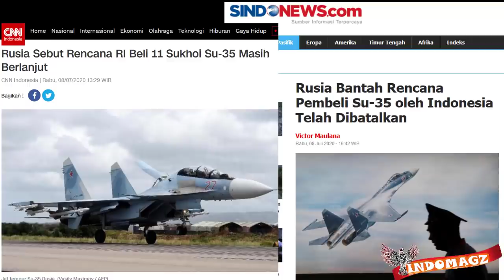DUTA BESAR RUSIA : SUKHOI SU-35 INDONESIA TIDAK BATAL !!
Nah mari kita bahas sedikit tentang SU-35 Indonesia bos
Saat ini kontrak pembelian 11 unit Sukhoi SU-35 Indonesia pun ibarat kata seperti hantu,,
Ada tapi tak pernah Nampak,, tak ada tapi keberadaannya masih diperbincangkan oleh pejabat2 dunia
Nah dikutip dari  sindonews dan CNN Indonesia tanggal 8 juli 2020 kemarin salah satu yang memperbincangkan hal ini adalah Duta Besar Rusia untuk Indonesia, yaitu Lyudmila Vorobieva
Apakah yang beliau katakan tentang SU-35 Indonesia..??

Nah meskipun saat ini banyak pihak2 yang ragu akan kelanjutan Indonesia dengan kontrak 11 unit SU-35 nya
Apalagi ditambah dengan minat Indonesia untuk Meminang F16 dan juga F-35, serta diizinkannya Indonesia oleh amerika untuk mengakuisisi MV-22 Osprey
Semakin memperkuat duggan netizen bar bar bahwa SU-35 Indonesia kemungkinan besar akan amsyong
Namun hal ini pun dibantah oleh Pihak rusia
Duta besar Rusia utk Indonesia pun mengatakan bahwa
sejauh ini rencana pembelian Su-35 oleh Indonesia masih berlanjut. beliau berharap, kelanjutan dari realisasi kontrak Su-35 dengan Indonesia akan segera berlanjut.
Vorobieva pun ditanya mengenai rencana pembelian 11 unit Su-35 yang katanya batal karena adanya anc4man sanksi dari AS,
Dan pada tanggal 8 juli 2020 kemarin beliau pun menegaskan bahwa sanksi bukanlah hal yang baru dan kontrak tersebut belum dibatalkan.